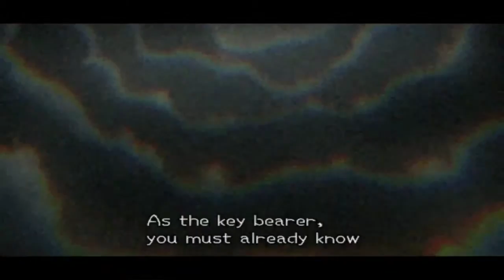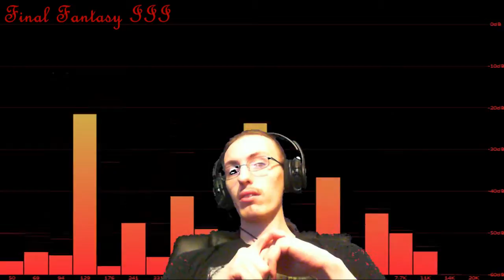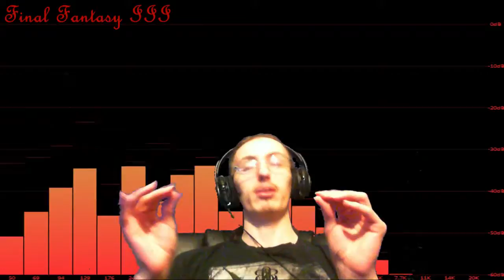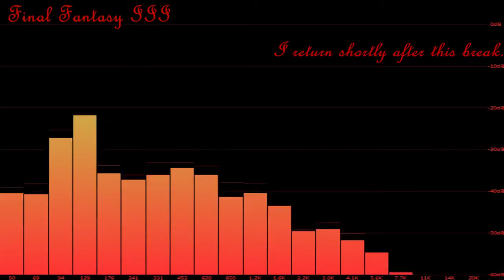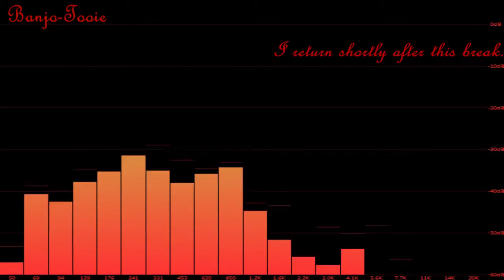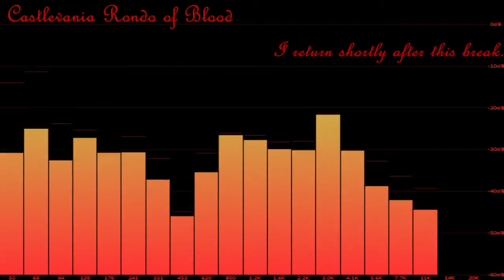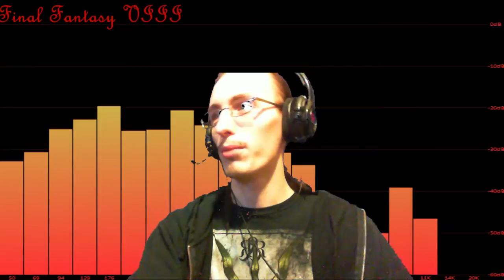Shànks Plays Kingdom Hearts 2 (01/06/2015) - 3/7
Shànks plays Kingdom Hearts II (Proud mode) first the first time on cast